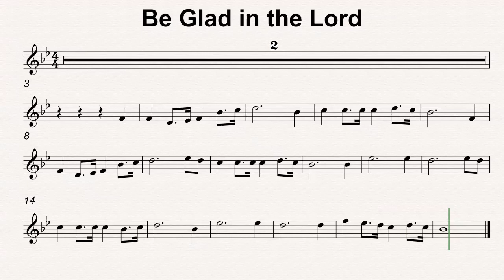Bb Maj 44 Be Glad in the Lord 70bmp